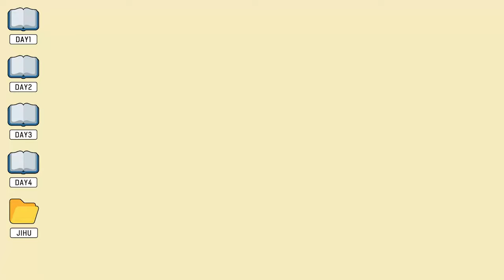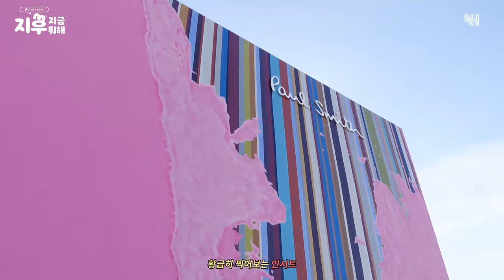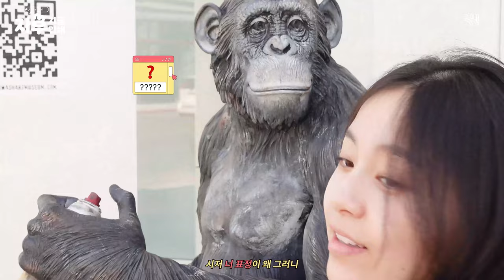(SUB)[지후로그] 💬안 갈래요!!! 안 내려갈래요!!!, 😤지후는 여기 살아. 실장님은 내려갈거야. (feat. 할리우드 사인, 베버리힐즈, 베르사체, 디즈니 랜드, NBA)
[지후로그] 💬안 갈래요!!! 안 내려갈래요!!!, 😤지후는 여기 살아. 실장님은 내려갈거야. (feat. 할리우드 사인, 베버리힐즈, 베르사체, 디즈니 랜드, NBA)

여러분 :) 저는 LA에서 아주 멋진 나날을 보냈는데요!
 다시 생각해도 너무 감격스럽고 꿈같아요..!😳
저의 꿈 같았던 LA일정들! 영상으로 담아왔으니 재밌게 봐주세요(●'◡'●)